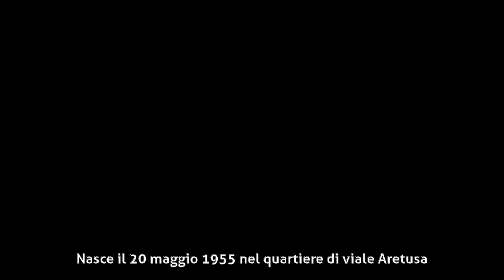Diego Abatantuono - Biografia